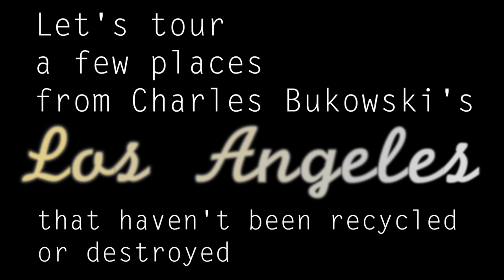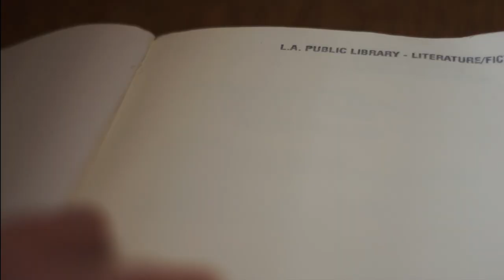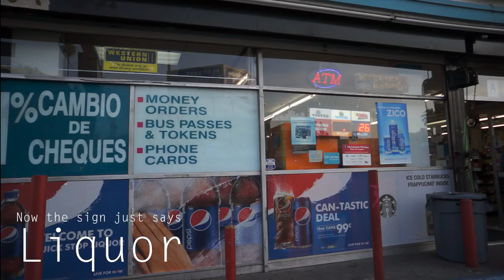Let's Tour Charles Bukowski's Los Angeles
Charles Bukowski lived within the city limits of Los Angeles most of his life. Some of the places where he lived, worked, drank, and ate are still exactly the same. Los Angeles eats itself to survive, so when it misses some chunks it's always good to double back and take another look. Please, join me on a smash tour of what's leftover from Buk's LA.